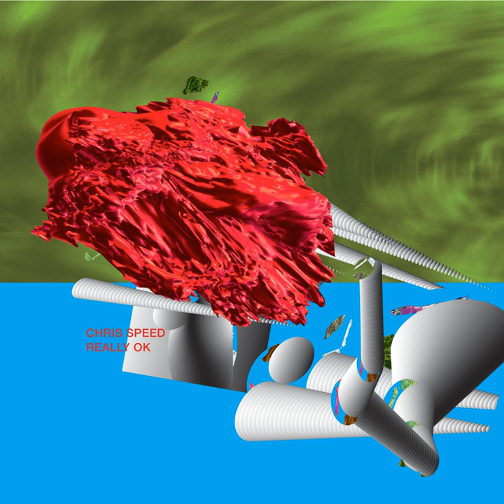Really OK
Really OK · Chris Speed

Mixer: Jason Orris
Producer: Chris Speed
Composer: Chris Speed
Music Publisher: Keopolo Music BMI